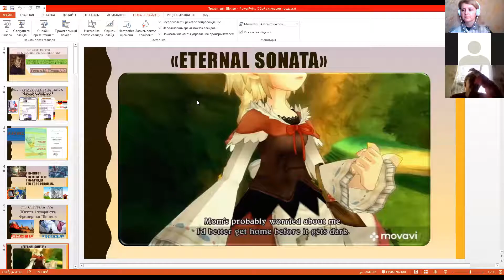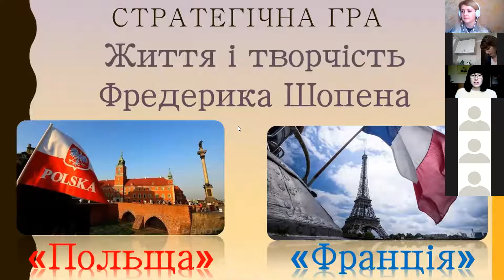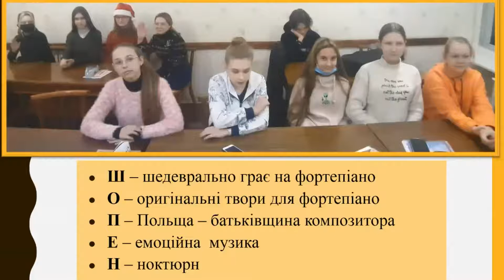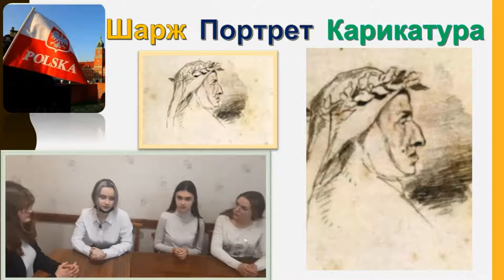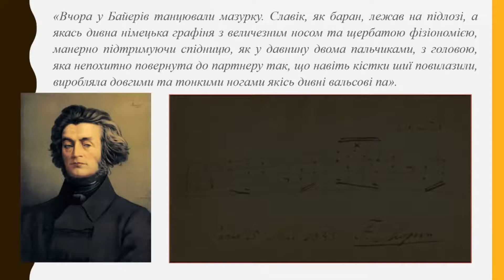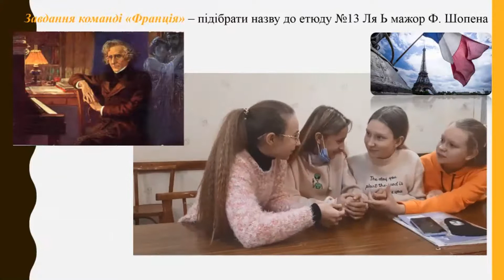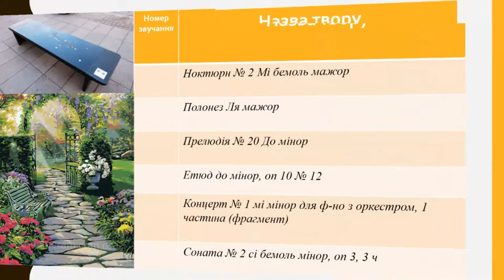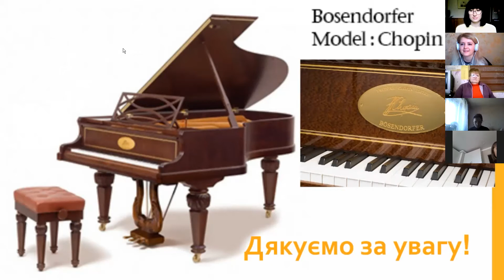Стратегічні ігри та командна організація учнів: онлайн майстер-клас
Онлайн майстер – клас кандидата мистецтвознавства Утіної А. М. та Петерс А.О. для викладачів МТД Донецької області за темою : «Стратегічні ігри та командна організація учнів. Повторення та узагальнення матеріалу (на прикладі творчості Ф. Шопена)»